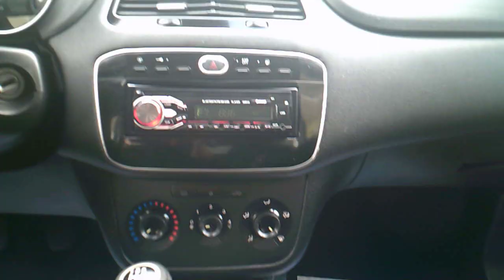Fiat Punto 1.4 77cv 5pt. Natural Power (Metano) Lounge - Autometropoli.it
Fiat Punto 1.4 77cv 5pt. Natural Power (Metano) Lounge
Cilindrata 1.4/57Kw/77Cv
Anno Novembre – 2013
KM 207.000
Colore Grigio Metallizzato
Alimentazione Benzina/Metano Garanzia 12 Mesi

Dotazioni e Accessori:
Abs – Ebd –Asr- Esp- Msr
7 Airbag SRS
Servosterzo DualDrive
Autoradio Rds+Usb
BlueTooth
Clima
Vetri Elettrici
Retrovisori Elettrici/termici
Hill Holder (ass.alla part.in salita)
Volante reg. alt./prof.
Volante/Pomello in Pelle
Fendinebbia Cornering
Impianto a Metano di serie
Sedili avvolgenti in tessuto Castiglio
Chiusura centralizzata
Sedile guida reg. in altezza
Attacchi isofix
3 Poggiatesta posteriori
Correttore assetto fari
  Immobilizzatore Elettronico
Presa Ant. 12V.
Kit di gonfiaggio
Proiettori bruniti
Maniglie in tinta
Bracciolo Ant.+Vano
Bloccaporte elettrico
Sedile post. fraz./abbatt.
Tergilunotto
Lunotto Termico
Sensore temp. esterna
Guidabile dai neopatentati
Km certificati
Seconda chiave disponibile